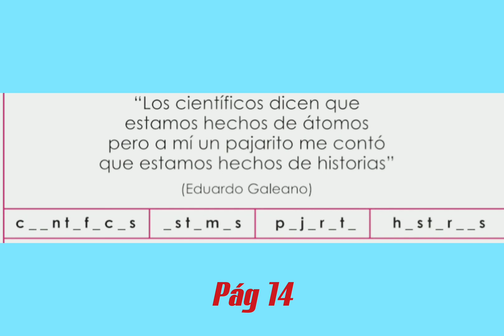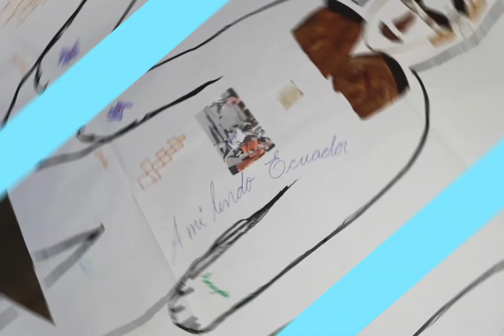ACTIVIDAD 4 MI PROPIA HISTORIA - SEMANA 7 SUBNIVEL ELEMENTAL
VAMOS A RECOPILAR LA PALETA DE COLORES PIELES, RECORTAMOS NUESTRO COLOR.
RECORTAMOS LA PROVINCIA DE DONDE NACIMOS
Y PEGAMOS EL AUTORRETRATO EN  UN PLIEGO DE PAPEL BON PREVIAMENTE CALCADO POR LA SOMBRA DEL CUERPO DE NUESTRO NIÑO. Y  GUARDAMOS EN LA CAJA PORTAFOLIO.
ESTA ES LA SEMANA 7. SI ESTAS ATRASADO MIRA MIS VÍDEOS ALLÍ TE DEJO LOS ENLACES ...actividad #1 ... .actividad #2 actividad # 3